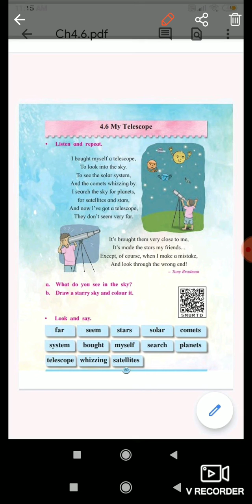4.6 My Telescope | Maharashtra state board|Class 2|Std 2|English Medium|Solution | Question Answer